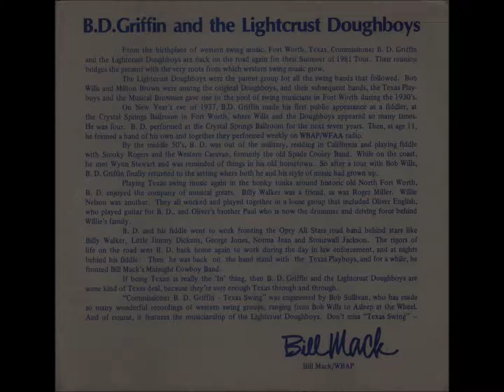"Texas Swing" & "Fort Worth Stomp" by "Commissioner" B.D. Griffin & the Light Crust Doughboys (1981)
Two upbeat western swing numbers from 1981, played and sung by "Commissioner" B.D. Griffin with the venerable Light Crust Doughboys on Texas Swing 45-126.  Fiddler Buell Dean Griffin (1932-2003) was born and raised in Fort Worth, Texas, and began fiddling at the age of three.  He recorded an album of fiddle tunes for the Fort Worth-based Discus label in the 1970s, of which WBAP's Bill Mack said, "it was worth turning off George Jones to listen to."   "Commissioner" was not just a fanciful nickname; Griffin served three terms as commissioner of Tarrant County Precinct 4 from 1975 to 1986.  He also held a number of other positions for the county, including deputy sheriff, over the years.

See Bill Mack's notes on the reverse of the picture sleeve shown in the video for further biography of Griffin.

00:00 - "Texas Swing" (B.D. Griffin)
02:24 - "Fort Worth Stomp" (B.D. Griffin)

I claim no proprietary rights of any sort over this recording nor the source from which it was extracted.  It is presented here in good faith in the interest of the conservation of Texas music history in a strictly not-for-profit context.